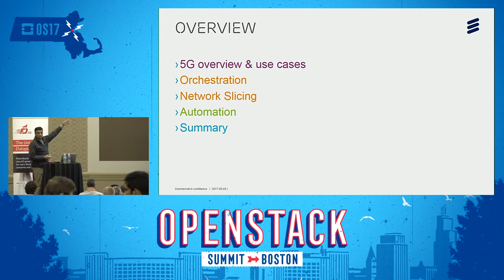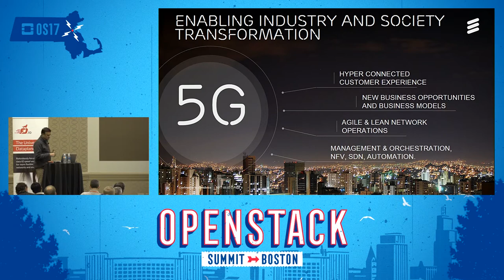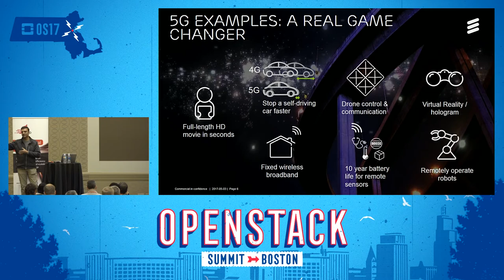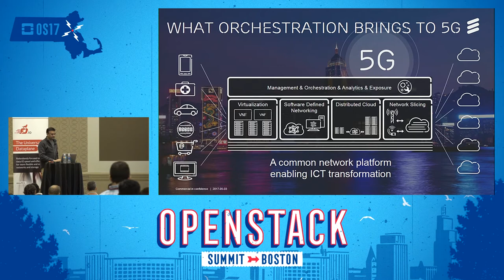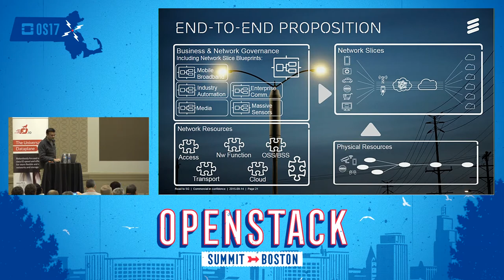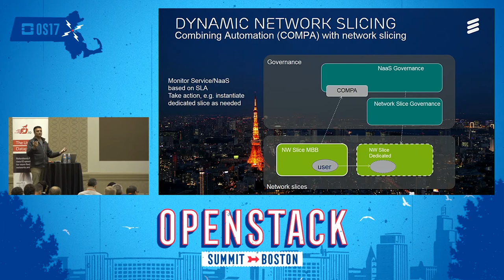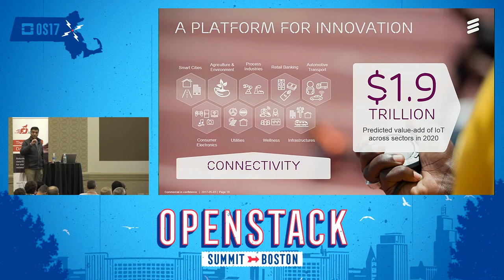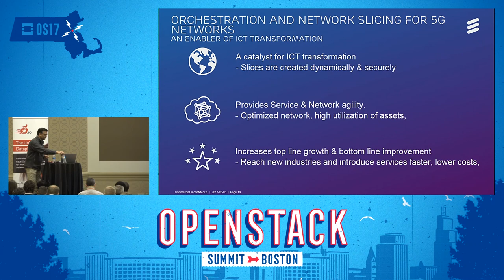5G and Why We Need a Universal Data Plane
5G will create new business opportunities and multiple industries will join to deliver a service. A digital transformation brought about through the power of connectivity is taking place in almost every industry. One telecom network will deliver services to multiple industries. With programmable and service aware networks it becomes feasible to tie network capabilities to the needs of different applications that will enable operators to provide networks as-a-service basis. In this talk, Balaji E